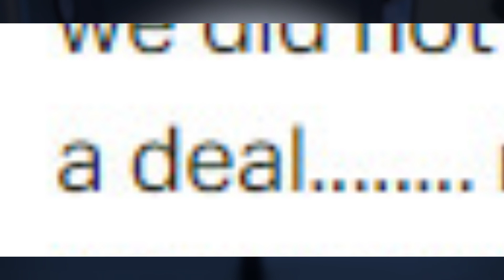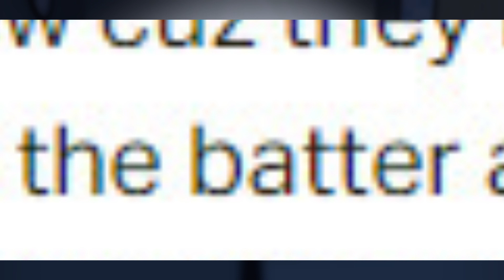The Peoples Parables: The Cooper and The Truck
Lesson of the day: dont use cake batter as your cars energy source.

PEOPLE OF IMPORTANCE:

Johnathan

The Stanley Parable OST 'Introducing Stanley'

The Stanley Parable OST 'Exploring Stanley'

Beauty of The Stanley Parable - Freedom Ending [OST Music]